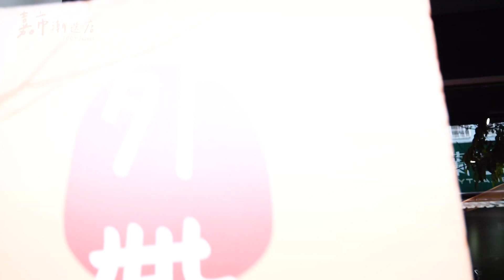世新新聞 嘉義市112年三合一會報 強化軍政合作默契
112年10月1日 (日) 世新新聞

嘉義市112年三合一會報 強化軍政合作默契

嘉義市政府每半年召開「全民防衛動員、全民戰力綜合協調及災害防救三合一會報」，強化軍政機構各級單位合作默契，市長黃敏惠日前就率市府各局處首長，與國軍相關部隊以及台電、自來水公司等，攸關民生經濟的公民營事業單位共同演練。